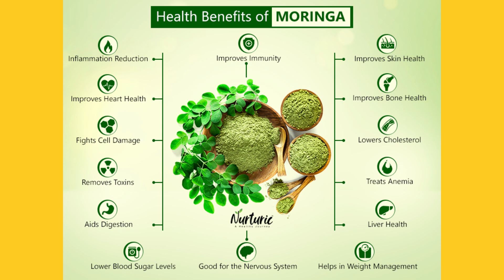MURA AT MABISANG VITAMINS (MALUNGGAY CAPSULE)